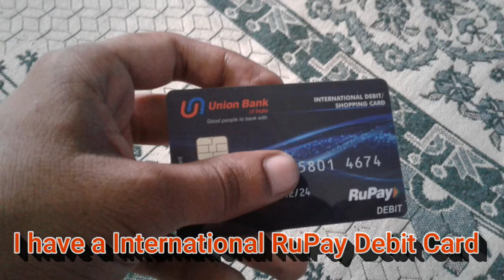What is a RuPay Global Debit Card? | What Are Its Uses, Features And Benefits? | Explained in Hindi